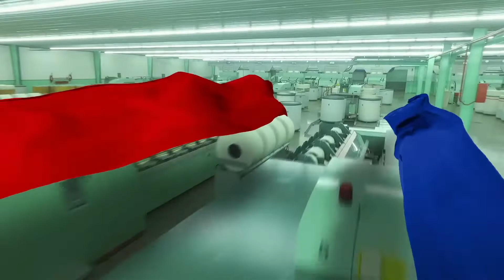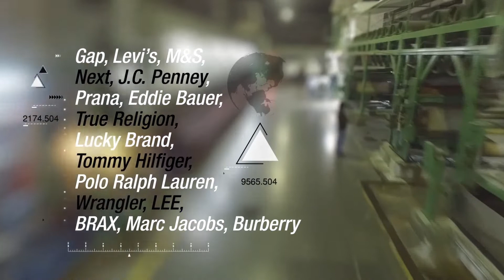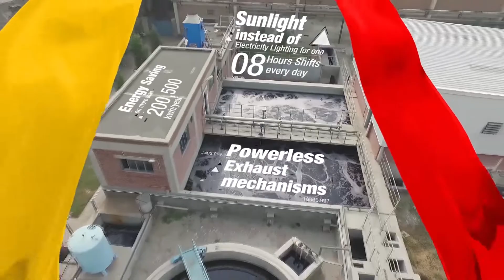Short Interview Mian Umer Mansha|CEO|Nishat Group LTD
Nishat Group
Nishat mill
nishatmills
nishatmills limits